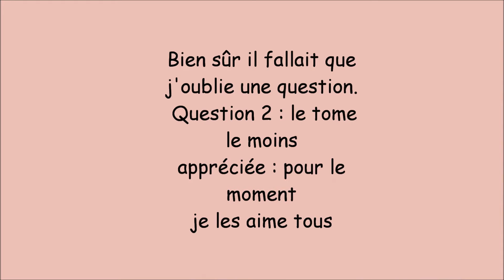Ron ou Ginny ??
J’espère que ma vidéo vous plaira on se retrouve lundi à 12 h pour une nouvelle vidéo.

Love you ! ♥